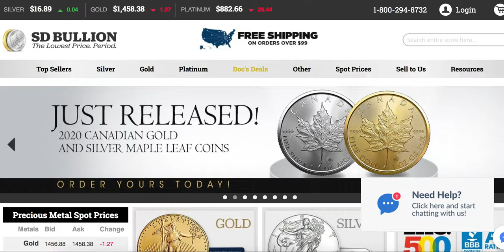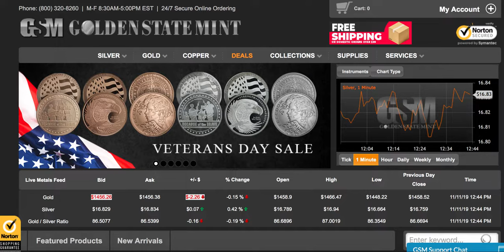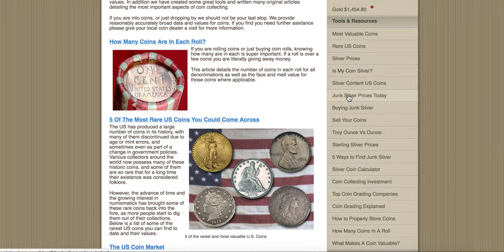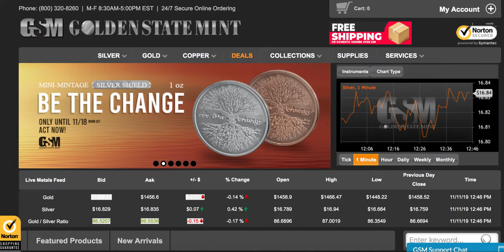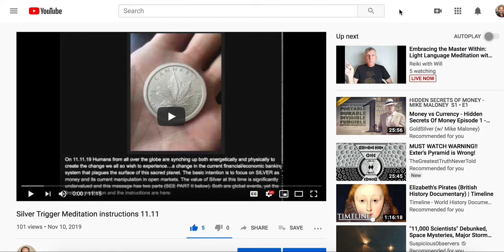Silver Trigger buying guide [Synch] Global Reset 2020!!!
Do you like how all humans are living right now? Change is a constant and you are change…This video is to remind other humans of their POWER to take action in order to RIPPLE change with both our minds/hearts through direct focused intention from meditation. Yet, also connect to an ancient form of money, SILVER.

Fellow humans are collectively connecting through the global conscious network, that we are ALL connected to. A unified meditation on 11.11.19 (at EST 10:15am (New York)) is being facilitated to support the liberation of Gaia and individual financial freedom for ALL Global Citizens. The focus is on SILVER and to end the manipulated control of this suppressed form of money. Here are further details about the Silver Trigger Meditation

The second action being asked for those who have the means, is to purchase PHYSICAL SILVER on 11.11.19 too. One ounce of silver is valued (manipulated) under $17 as of today (11/9/19), meaning a 1/2 ounce is under $9.  Buying silver on Nov. 11th can be either in a store near you or online, yet the synchronicity of this action is to take place specifically on the eleventh at any time of the day in your time zone. Key is to physically hold your silver after transaction is complete, whether you walk out of a coin store or you get it later after being shipped in the mail. Just do not buy silver certificates, No EFT, No Silver Paper Stocks. The silver you purchase on 11.11 is your seed for financial abundance.

11/11 is Veterans Day, of which I am a Veteran….this simply means, SERVICE for the greater good of the people.
11/11 the planet MERCURY will also transit our Star and this cosmic display is visible, while being a RARE event to 0bserve. Do not look directly at the Sun fellow human, use protection!